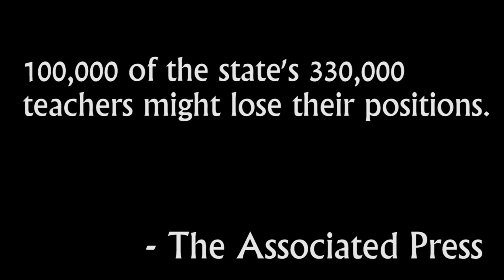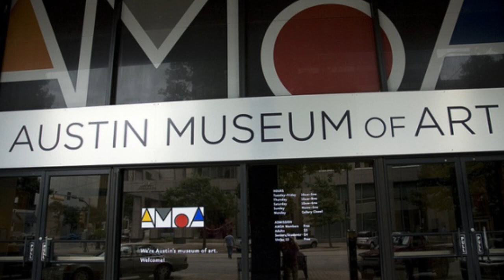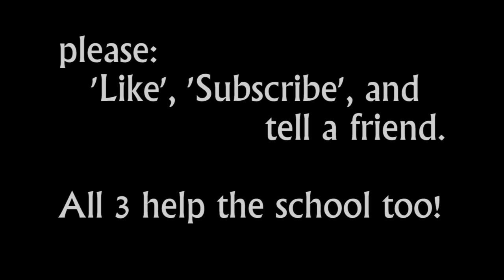wortheffort's first annual State Of School (2014) - Shop Tour, Build, Past-Present-Future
wortheffort's first annual "State of the School Address" (2014) This being the first we discuss the school inspiration, research, location, go on a shop tour, talk about current situation and what we are changing. Plus I introduce the instructors for the rest of 2014!